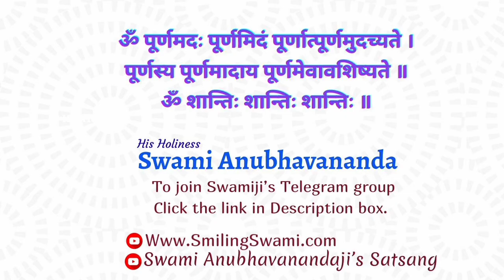Why & What is the need of Spirituality in life? | Swami Anubhavananda